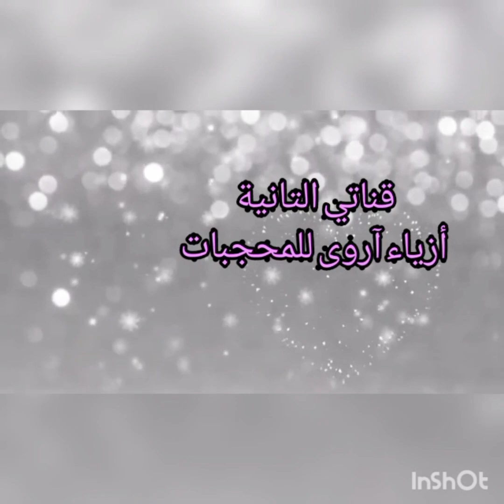طريقة فصالة قفطان جوهرة بتوب ناقص فالعرض